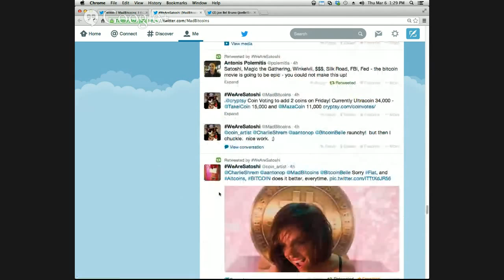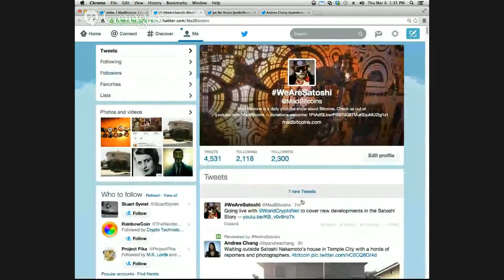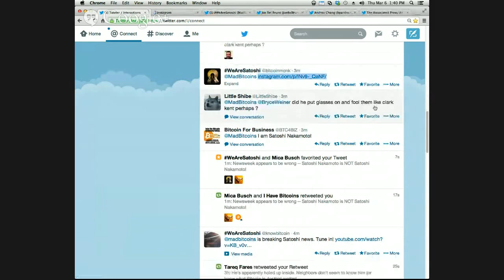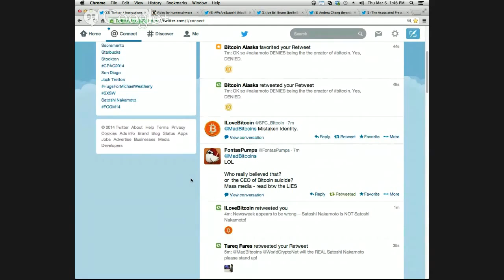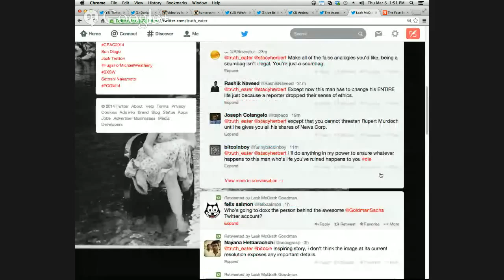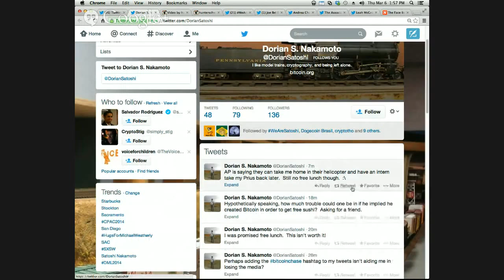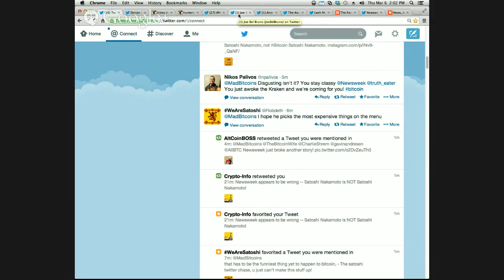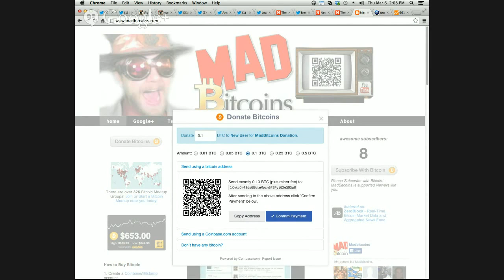Satoshi Unmasked and meeting with AP Reporter + Bitcoin Car Chase (LIVE!)